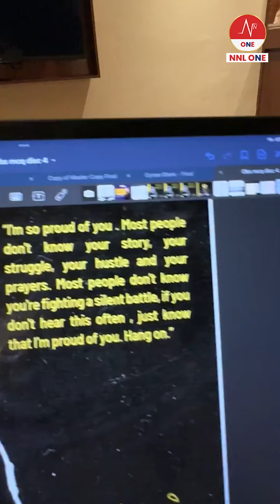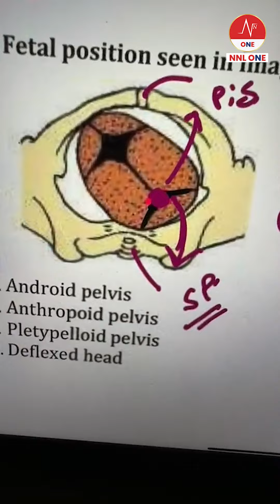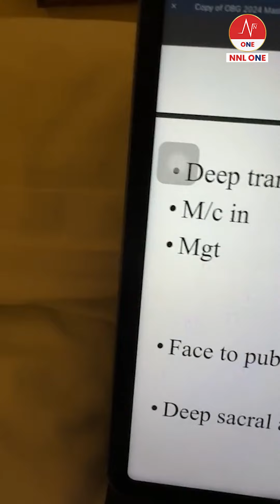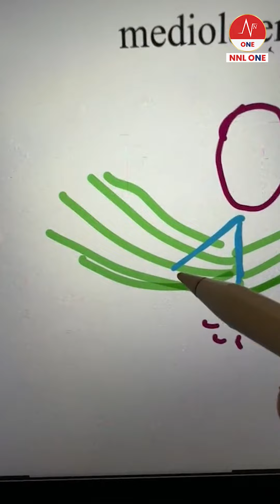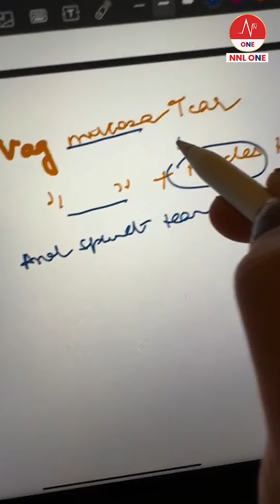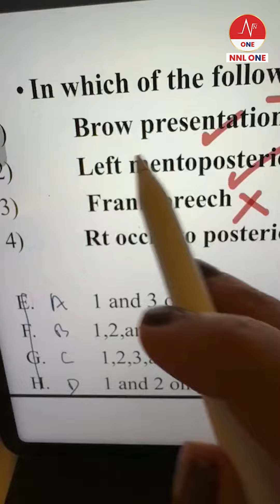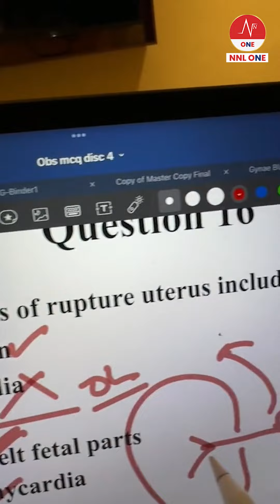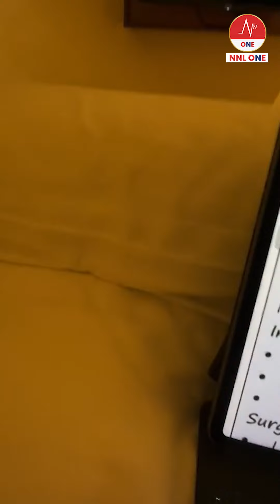(Part-4) Probable Questions Discussion (Midwifery) for NORCET 7.0 Mains by Dr Sakshi Arora | NNL ONE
In this dedicated series, Dr. Sakshi Arora is here to help you ace the NORCET 7.0 Mains exam with daily sessions focusing on probable questions in Midwifery. As a highly experienced faculty, Dr. Sakshi will guide you through the essential topics and questions that are likely to appear in the exam, helping you fine-tune your preparation.

With her expert insights, you’ll gain a deeper understanding of key concepts and learn how to approach various types of questions effectively. This series is a must-watch for all aspirants aiming to strengthen their grasp on Midwifery and boost their confidence for the final exam.

Follow NNL ONE for more targeted sessions and updates. 📚✨

👉𝑹𝒆𝒄𝒐𝒎𝒎𝒆𝒏𝒅𝒆𝒅 𝑹𝒆𝒂𝒅𝒔

📞 Call our helpline number: 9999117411